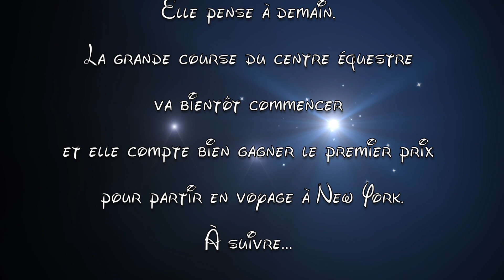Sauvetage en mer | Episode 1 | Saison 5 | Film playmobil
Un jour d'été il fait chaud, un surfeur est pris dans une énorme vague. Heureusement l'hélicoptère de sauvetage est là. Un dauphin est venu aussi aider le surfeur
Madame Reg voit l’hélicoptère atterrir dans son centre équestre. Mais que ce passe-t-il ?

Un film d'animation playmobil sous-titré dans plusieurs langues.

Voilà tous les liens de nos 5 saisons.
Merci